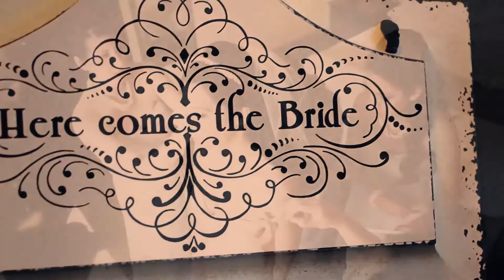Rodriguez Wedding - Highlights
Shot & edited by Frontman Video Pros
Frontman Video Productions is based out of both Southern California and Las Vegas, NV.
We cover all areas between Southern California and Las Vegas and we offer great quality wedding videos for the best prices around!